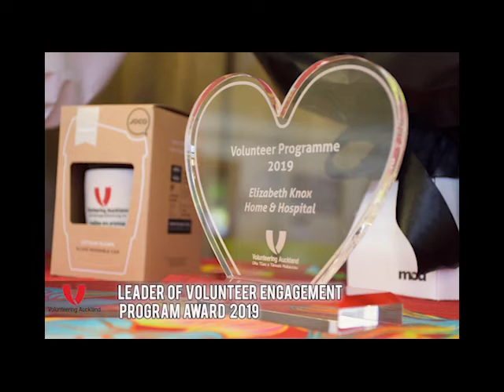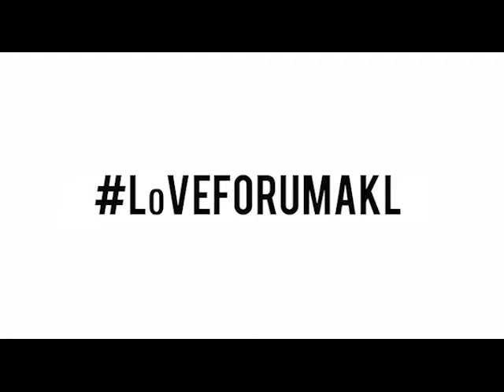2019 Winner - LoVE Programme Award - Elizabeth Know Home & Hospital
The Winner of our inaugural LoVE Programme Award - Elizabeth Knox Home & Hospital - a fantastic volunteer involving programme! Well Done!

LoVE - Leader of Volunteer Engagement